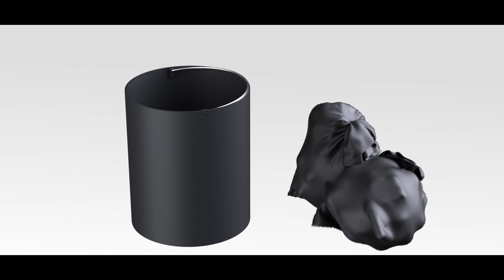Best Kitchen Compost Bin - Stainless Steel Compost Bin Without Smell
Stainless Steel Compost Bin With Smart Airflow For Kitchen Composting Without Smell.

About Kitchen Compost Bin ↓
Innovative new kitchen compost bin with an integrated airflow.
After some time, however, your organic waste could still develop a slight smell. This is why the kitchen compost bin has integrated a charcoal filter in the lid. With this filter, you won't notice any smell at all.
The airflow system:
Air from your room flows through the holes on the outside of the stainless steel bucket.
Then goes upwards in between the outside and the inside bucket.
Flowing from the top in the inside bucket, it mixes with the inner air and generates a circulation.
Warmer air flows up and goes through the active charcoal filter placed in the lid.
This prevents any smell from escaping the kitchen compost bin.
Aside from that your organic waste rots much slower than in any other kitchen compost bin.
This contributes to not even developing a bad smell.

If you liked Kitchen Compost Bin ✔️